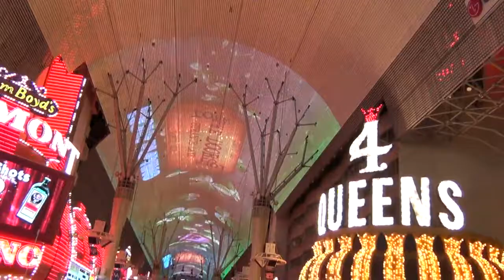ANTÔNIO CLARET EM LAS VEGAS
FREMONT